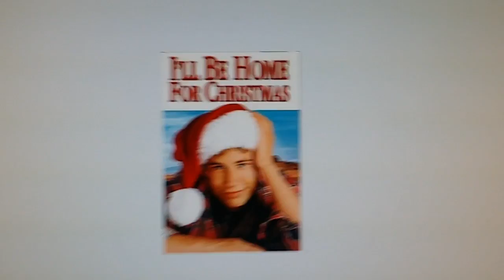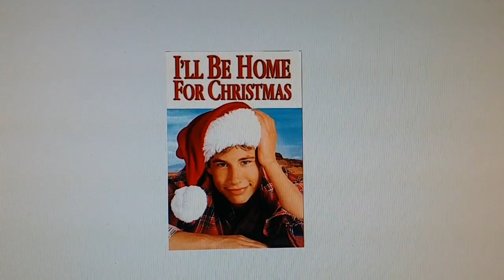Docs Dumpster #56-I'll Be Home For Christmas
Traveling from California to New York a kid just wants to be home by Christmas. Plus he wants a Ferrari. Just bringz tearz to your eyez dont it?